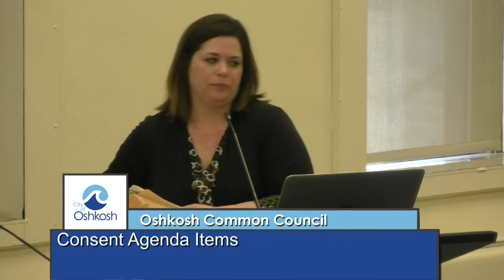Oshkosh Common Council - 4/24/18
Meeting of the Oshkosh Common Council for Tuesday, April 24, 2018